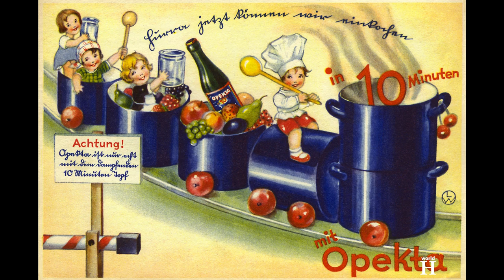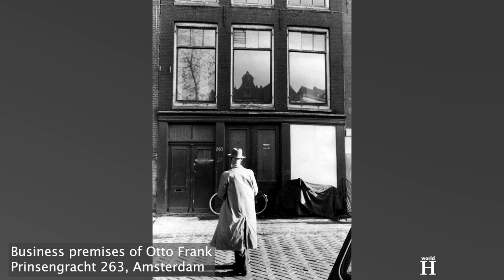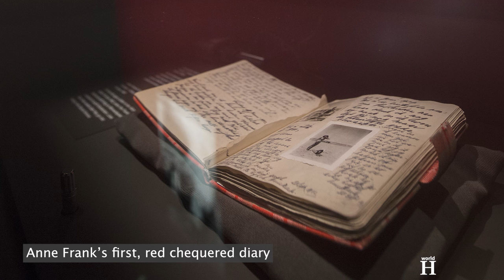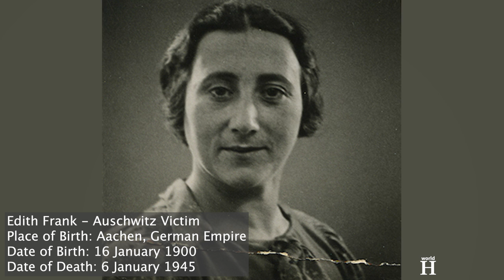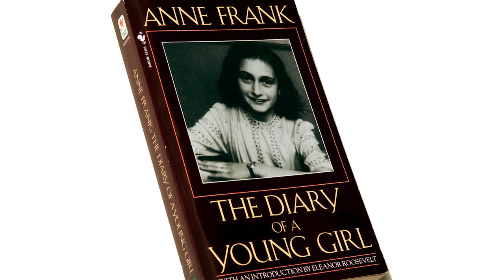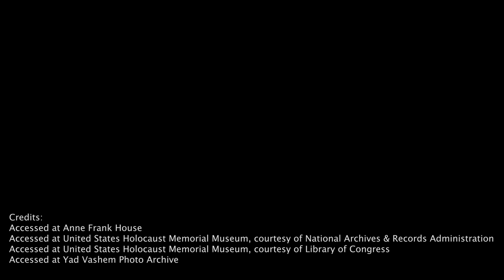Death of Anne Frank's mother Edith Frank & life in Secret Annex during German Occupation - WW2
Edith Frank was born on the 16th of January 1900 in Aachen, then part of the German Empire.  In 1924 she met Otto Frank and they got married.
The couple then moved to a new housing estate in Frankfurt am Main, where Margot Frank, their elder daughter, was born on the 16th of February 1926. Anne Frank was born three years later on the 12th of June 1929.

The Great Depression also played a role in the emergence of Adolf Hitler, the leader of the Nazi Party, as a viable political leader in Germany.
Because of business problems and growing antisemitism, the Franks made a difficult decision to leave their country and emigrate to the Netherlands.The Franks were among 300,000 Jews who fled from Nazi Germany between 1933 and 1939.
After the experiences in the Third Reich, the family soon felt at home in Amsterdam and the girls enrolled in Dutch schools. They made new friends and despite initial problems with the Dutch language, they became excellent students, especially Margot.
In the meantime, Edith’s family, who had been left behind in Aachen, witnessed the violence and destruction of the Kristallnacht which occurred on the 9th – 10th of November 1938, when the Nazi leaders unleashed a series of coordinated violent riots against the Jews throughout Nazi Germany and recently incorporated territories.

World War 2 started on the 1st of September 1939. All of Edith and Otto’s hopes that they would be safe in the Netherlands were dashed by the invasion of the German army in May 1940.

The Netherlands became an occupied territory, and it did not take long for the Nazis to begin introduce new anti-Semitic laws and regulations that restricted the lives of Jews.
But the situation only continued to get worse and in 1941 Jewish men were arrested during raids and then deported to the Mauthausen concentration camp.
The systematic deportation of Dutch Jews to the death camps started in the summer of 1942. Transports regularly left the transit camps of Westerbork and Vught. On the 5th of July 1942, Margot, Anne’s sister, received a call-up to report for a so-called ‘labor camp’ in Nazi Germany. The next morning, they went into hiding in order to escape persecution.
In the secret annex, Edith and Otto were to stay with a rebellious Anne and a thoughtful Margot for 761 long days. After 7 days, the Franks were joined by the Van Pels family made up of Hermann Van Pels,  Auguste Van Pels, and 16-year-old Peter Van Pels from whom Anne would receive her first kiss. In November, they were joined by Fritz Pfeffer, a dentist and  family friend.
It is Anne’s diary thanks to which we know how the Frank family and 4 other Jews lived for more than 2 years in a three-story space entered through a revolving bookcase.
The people in hiding were completely dependent on six helpers – these were Miep and Jan Gies, Johannes Kleiman, Victor Kugler, and Bep and Johan Voskuijl . They were employees and friends of Anne’s father who provided food, clothing, and everything necessary to the 8 people in the Secret Annex between 1942 and 1944.
On the 4th of August 1944 the hiding place had been discovered and its 8 inhabitants were arrested. The Dutch police officers were headed by an Austrian SS officer Karl Silberbauer.
From a prison in Amsterdam, they were sent to the Westerbork transit camp.
On the 3rd of September 1944, the Franks were deported to the Auschwitz-Birkenau concentration camp.
While Otto Frank ended up in a camp for men, his wife and daughters were sent to the labor camp for women. Margot, chosen for slave labor, was forced to cut sods or carry stones.
When at the end of October 1944, Margot and Anne were put on a transport to the Bergen Belsen concentration camp, Edith stayed behind at Auschwitz-Birkenau.
Edith Frank was 44 years old when she died of starvation and disease in the sick barracks a few days later on the 6th of January 1945, only three weeks before the liberation of Auschwitz-Birkenau.

Her daughters, who by then were at Bergen-Belsen, did not survive either.
Otto Frank survived and was liberated on the 27th of January 1945 when the Soviets entered Auschwitz.

In the end, at least Anne’s dreams would come true, and the world learned about her story as well as that of her sister Margot and other members of the Secret Annex.

First 3,000 copies of Anne’s book - “Secret Annex” - were published in 1947.